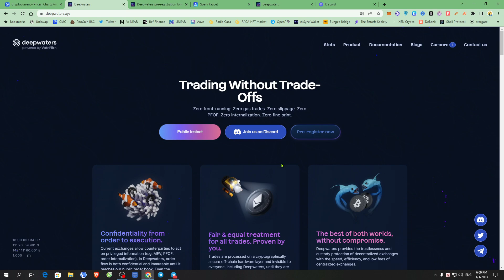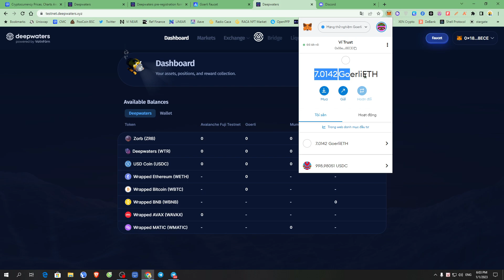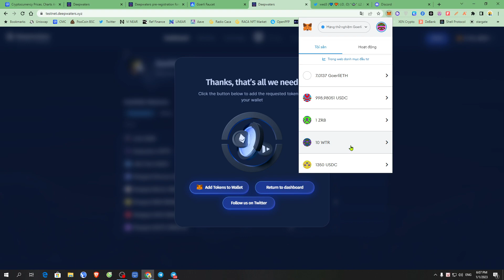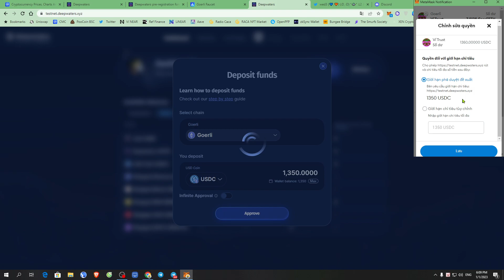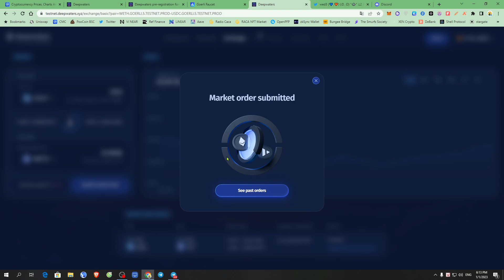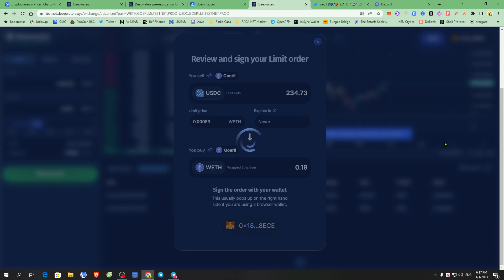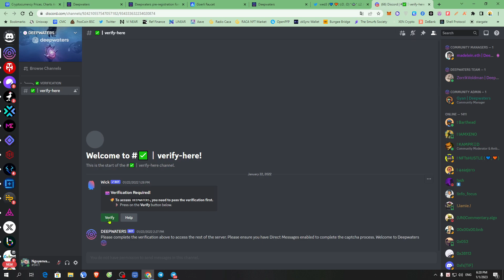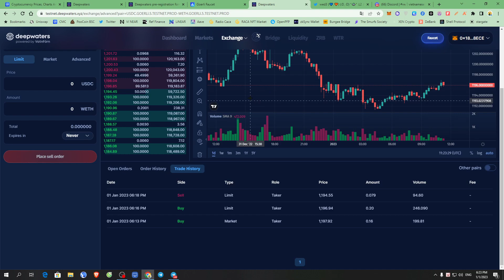[Deepwaters Testnet Airdrop] Hướng dẫn làm Testnet dự án Deepwaters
🔊Mọi người Deposit USDC, WETH , WBTC vào để Test là được nhé, không cần Deposit các đồng token khác vào đâu!